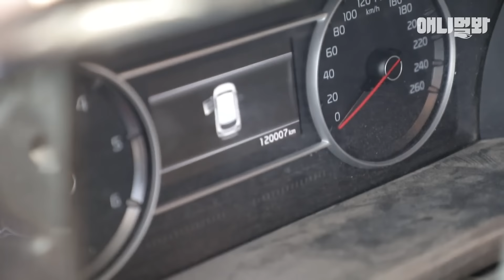송아지를 출산한 어미소에게 일어난 기적 같은 일 ㅣA miraculous thing that happened to a mother cow giving birth to a calf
송아지를 막 출산한 어미소에게 기적과도
같은 일이 일어났다

애니멀봐와 한배타고⛵